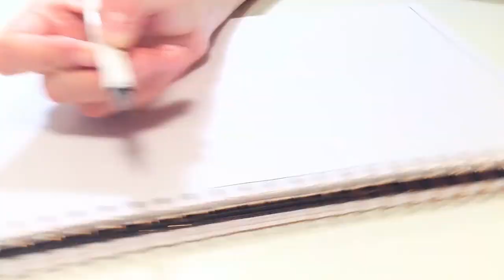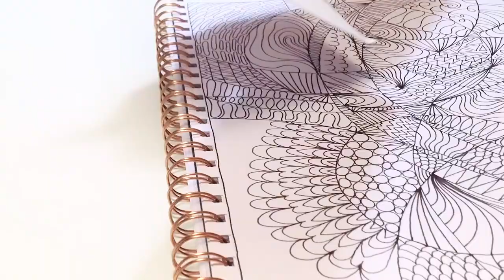DRAWING A ZENTANGLE DOODLE COLORING BOOK - LET'S DRAW PAGE 19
DESIGN STUDIO VLOG - DESIGNING A ZEN DOODLE COLORING BOOK - WATCH ME DRAW A ZENTANGLE ARTWORK WITH LAMY INK PEN